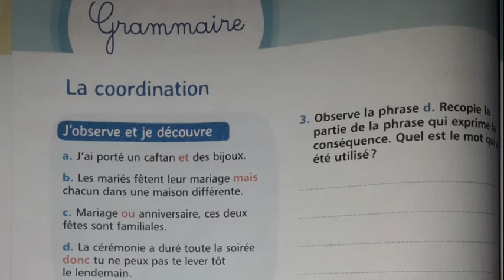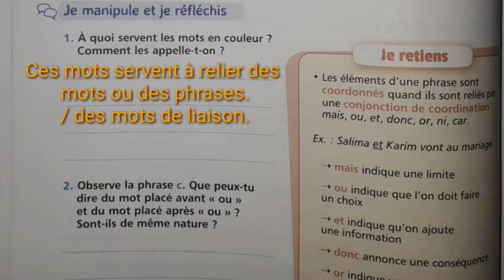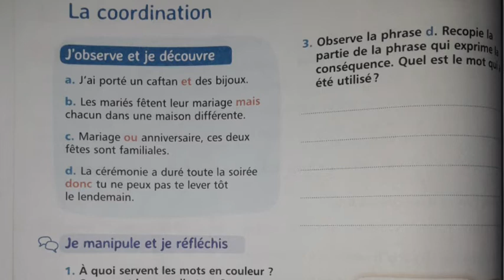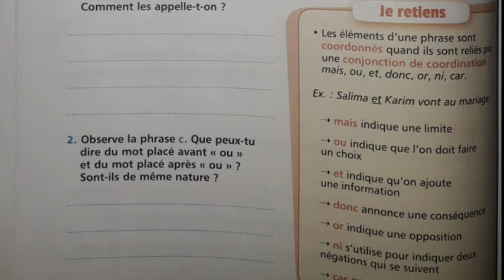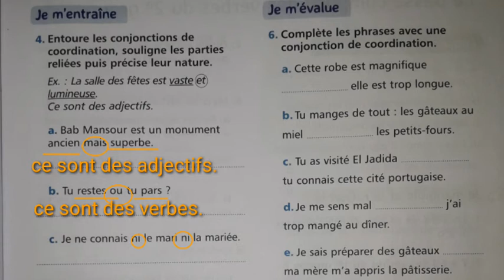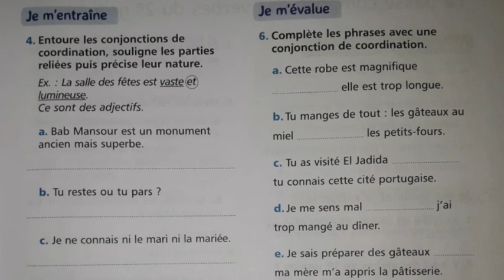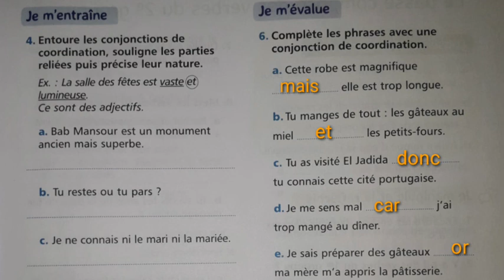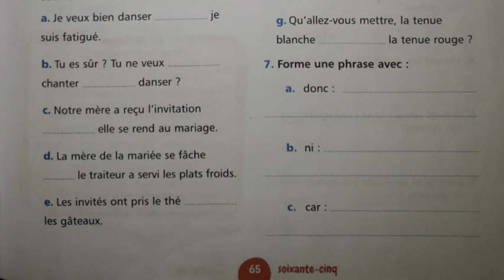la coordination Grammaire pages 64/65 Unité 3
Mes_apprentissages_en français_5AEP